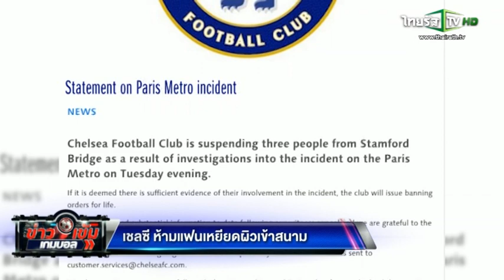พรีเมียร์ลีกนิวส์ กับโต้ บ้านแหลมกรณีแฟนบอลเหยียดผิว "ข่าวเข้มเกมบอล 21-02-58